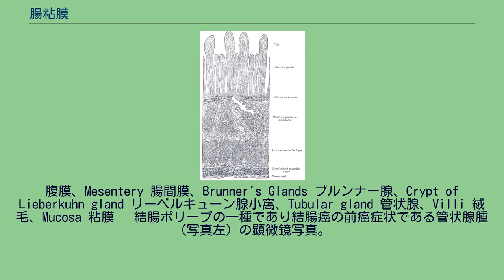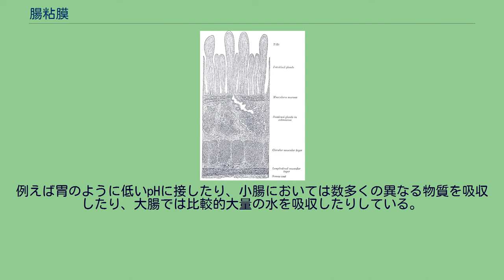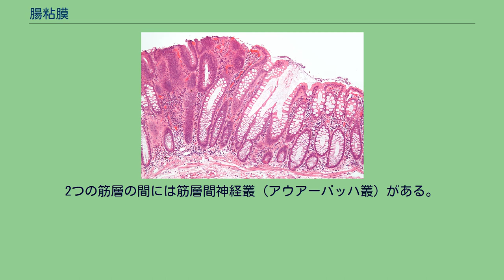腸粘膜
腸壁の一般的構造　Gland (e.g. salivary, liver) 分泌腺（例：唾液腺、肝臓）、Muscularis mucosa 粘膜筋板、Submucosa 粘膜下層、Circular muscle 環状筋または輪状筋、Longitudinal muscle 縦走筋、Serosa 漿膜、Lumen 内腔、Peritoneum
腹膜、Mesentery 腸間膜、Brunner's Glands ブルンナー腺、Crypt of Lieberkuhn gland リーベルキューン腺小窩、Tubular gland 管状腺、Villi 絨毛、Mucosa 粘膜　 結腸ポリープの一種であり結腸癌の前癌症状である管状腺腫（写真左）の顕微鏡写真。
通常の結腸粘膜は右側に見られる。
H&E染色　 腸粘膜（ちょうねんまく、英: Intestinal mucosa）は、腸壁の一部を形成し、機能解剖学的に機能に特化した一般の組織と少し異なった形状を有している。
腸壁は4つの同軸状の層に分けられる。
粘膜は、内腔もしくは管内の空間を囲っている消化管の最内層を形成している。
この層は食べ物と直接接し、消化において重要な吸収と分泌を担っている。
粘膜は次のように分けられる。
粘膜は消化管の各器官において消化に特に特化している。
例えば胃のように低いpHに接したり、小腸においては数多くの異なる物質を吸収したり、大腸では比較的大量の水を吸収したりしている。
これらの器官の粘膜の構造は、胃小窩のような分泌腺が陥入していたり、表面積を増大させるためにひだ構造の腸絨毛になっていたり、様々な必要性に対応している。
粘膜下層は、大血管やリンパ管や粘膜や筋層に枝分かれした神経を有した不規則な緻密層の結合組織で形成されている。
粘膜下層は、粘膜筋板の内側に位置するマイスナー叢、腸筋神経叢も含んでいる。
筋層は、内側の環状筋と縦走筋で形成されている。
環状筋は食べ物が後戻りさせない機能があり、縦走筋は消化管を縮める機能がある。
これらの層は良く連携した縮小運動である蠕動を行い、消化管内で混沌となった食べ物の塊を前進させる役割を持つ。
2つの筋層の間には筋層間神経叢（アウアーバッハ叢）がある。
外膜は、上皮の幾つかの層で形成されている。
外膜が腹間膜や腹膜に接している場所では、外膜は奨膜とともに薄い結合組織層である中皮で覆われている。